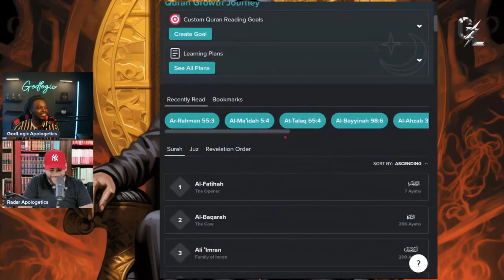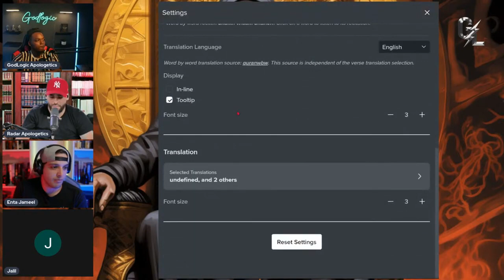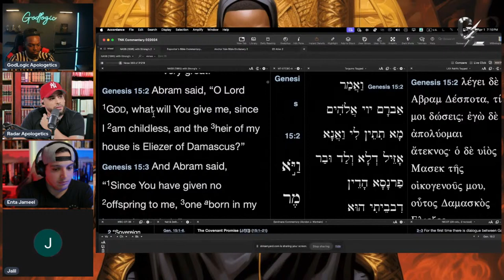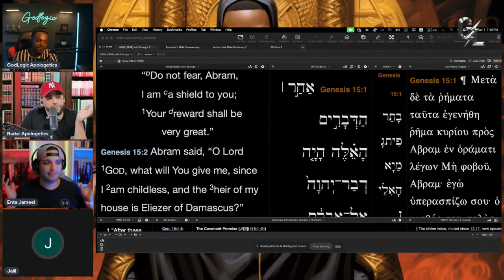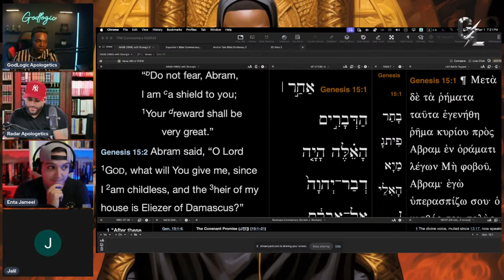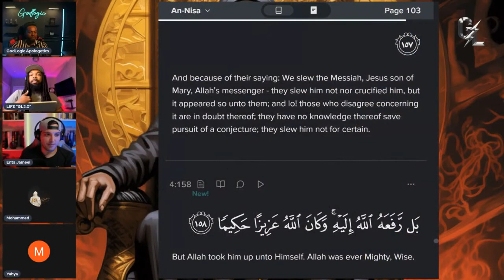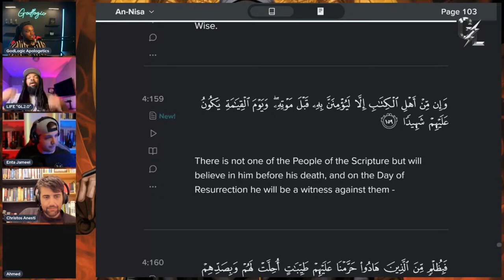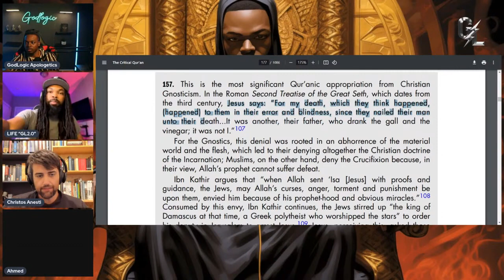Can Muslims ANSWER For The Crucifixion LIVE DEBATES